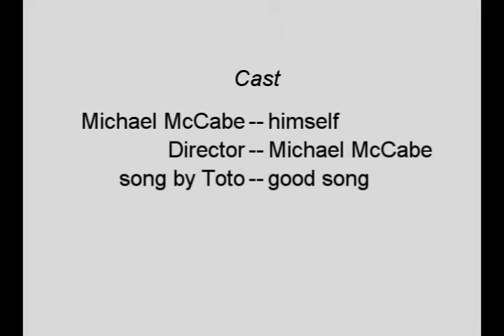A Day In The Life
a little film i made out of bordom